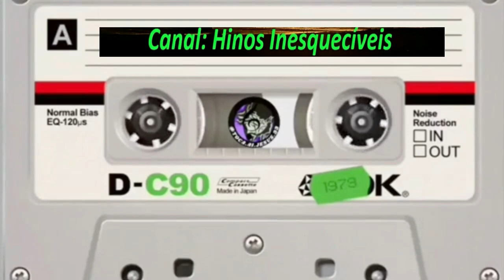Jeferson Monteiro -Vencer ou Vencer - Completo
Louvores:
01-Há Poder
02-Vencer ou Vencer
03-Quero Te Adorar
04-Gratidão
05-Nosso Amor
06-Pra Você Viver
07-Sempre Te Amarei
08-Amarei De Verdade
09-Pra Valer
10-Preciso De Ti